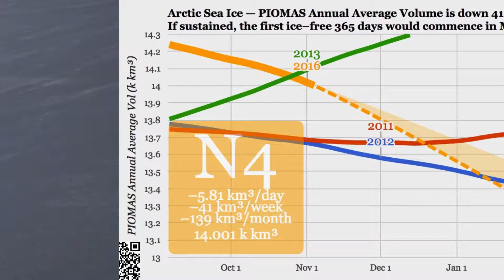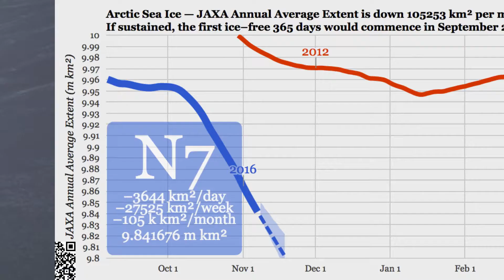Does anyone remember 2016 — around Election time?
Well, this year the Arctic sea ice is doing far worse than even 2016.